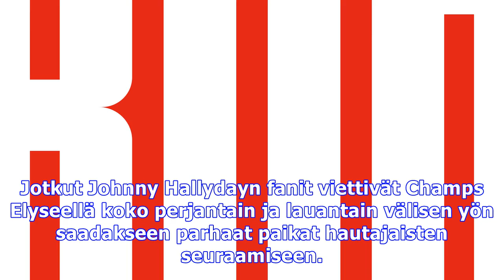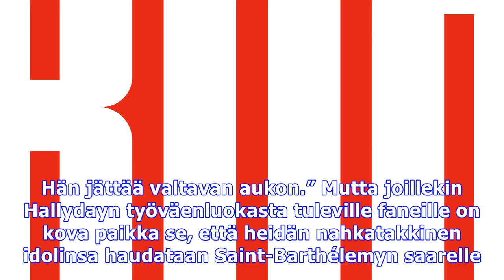Vastaavaa ei ollut nähty sitten edith piafin hautajaisten, kun pariisi hiljentyi suremaan omaa elvi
Tuhannet fanit täyttävät lauantaina Pariisin kadut jättäessään viimeiset jäähyväiset suurelle idolilleen, laulaja Johnny Hallydaylle
Vastaavaa ei ollut nähty sitten edith piafin hautajaisten, kun pariisi hiljentyi suremaan omaa elvistään eli johnny hallydayta Kuvien ja äänten käyttävät videot eivät kuulu tekijänoikeuksieni. Jos se on sinun. haluat poistaa sen.